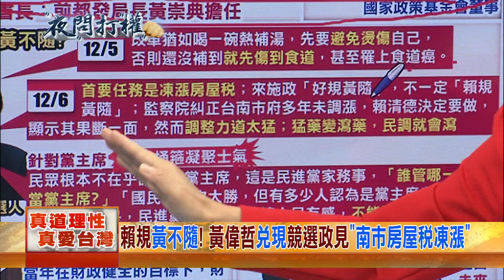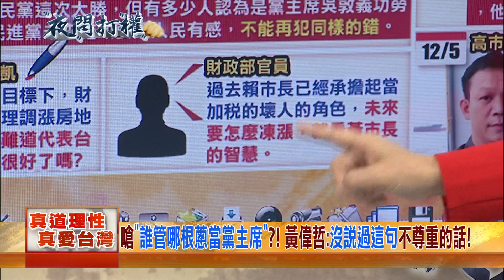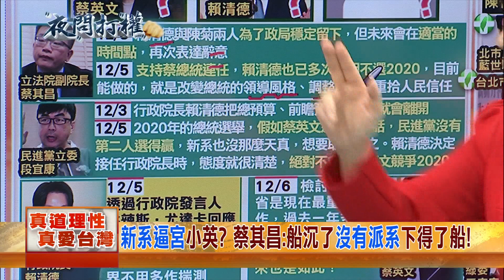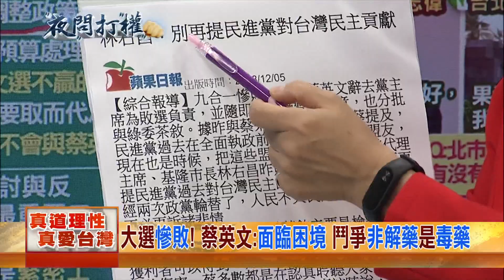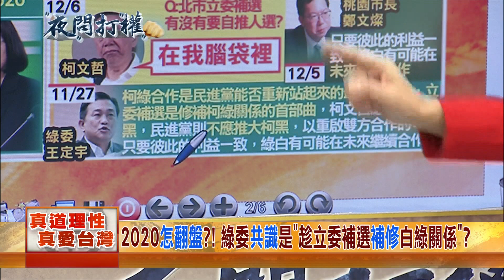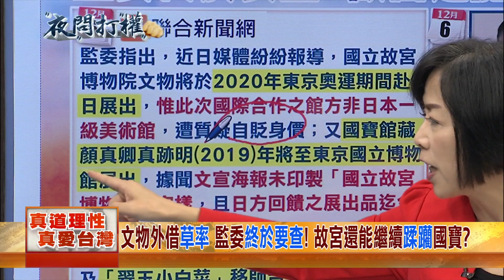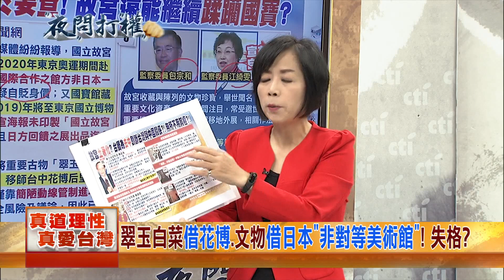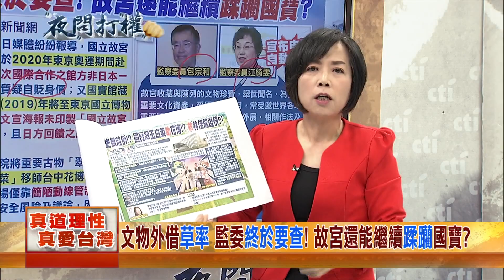2018.12.06夜問打權完整版(上) 九合一敗選掀內鬥？民進黨「棄英保黨」上演求生記？